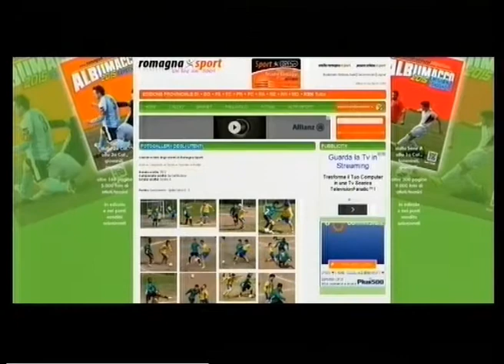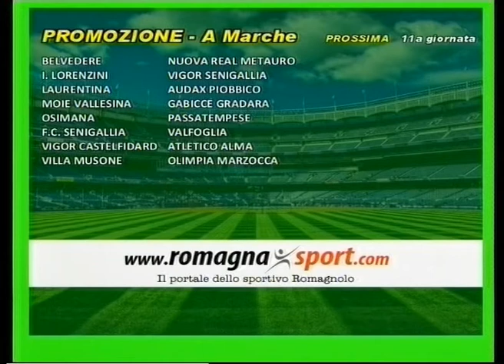Calcio di Rigore Puntata 11 - 2 stagione -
Calcio di Rigore è un programma condotto da Daniele Manuelli e Veronica Lisotti. In onda ogni lunedì alle 19: 55 su Rete8 Vga TeleRimini (canale86) e in replica su 7Gold. In studio l'opinionista fisso Giacomo Alpini. Format dedicato al calcio locale romagnolo con una finesta su quello marchigiano.